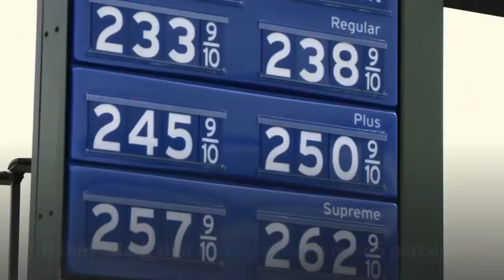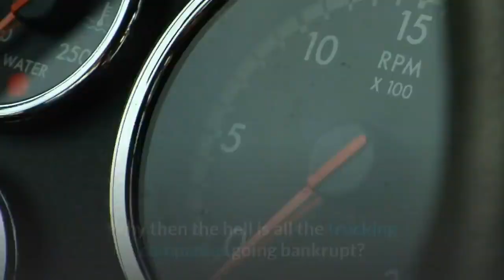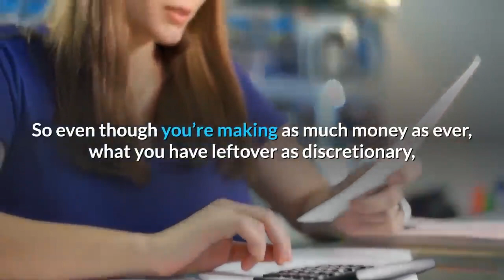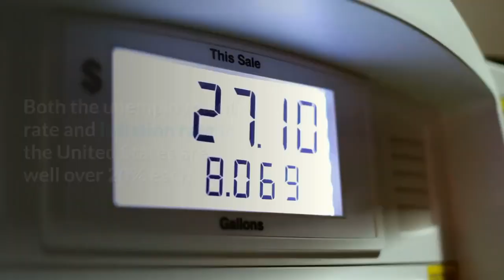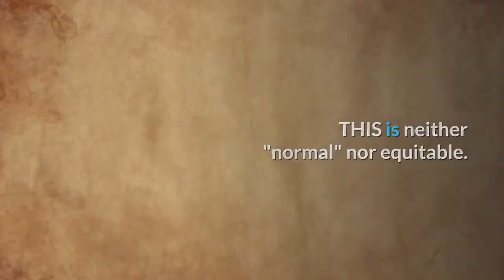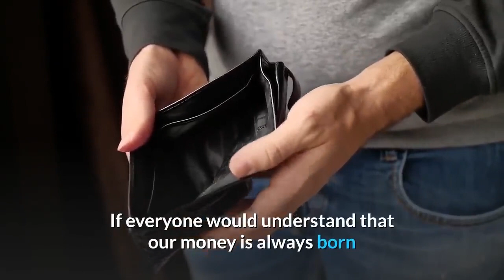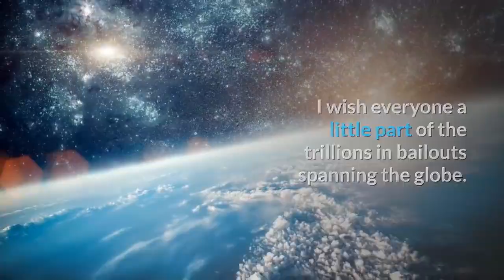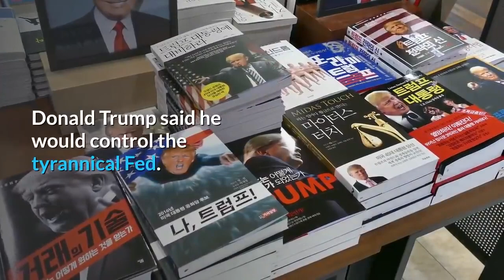👉Prepare for Perpetual Inflation The Storm is in the Mail !!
The bankers are now the bank robbers.
All the money at the top, little to the bottom.
America is run by economic vandals and financial fraudsters.
American law is in the hands of Bank robbers; they are not accountable to anyone.
The Banks do not even print money. It is all digital money backed by nothing and printed on nothing.
It is all one big scam.
They are addicts, and addicts will do anything to keep their high going.
They are gamblers. They want to keep their casino running.
The Bankers will keep injecting more monetary methadone to keep them alive and moving. But they are really dead .,

They come up with different scams to keep this thing going.
The FED must lie about real inflation. If they admit that real inflation is over 5 percent, then it takes ten years to inflate away half of your wealth. People who think they are going to retire are going to have a severe wake-up call. The real inflation of all the money created after 2008 is just now coming home to roost, and that isn't even counting all the offshore dollars from the petrodollar. As other countries use other currencies, those dollars will go home as well. Inflation in the next 20 years will be crushing. Learn to grow a garden. A big garden. And buy some silver and gold. Anything that will maintain its value. The storm is in the mail.

We are living in a system of the banks, by the banks and for the banks; and that is the reality.

They spent all that money to save the banking system, and the biggest travesty is, not one person of any stature went to prison for the fraud against the American taxpayer, not one. At least GWB sent Kenny Boy Lay, Jeffrey Skilling, and others to jail for what they did to Enron and especially to the people of California with those phony rolling blackouts.
And when are heads going to roll for this hoax of Russia collusion and now Ukraine scandal?
 I am sick, just like half the country, of all the disappointments in investigation outcomes that result in no indictments. Had any of us peasants have done these crimes against a lawfully elected President, we’d be tried already and either locked up for life with no parole ever or dead from a firing squad.

The central banks get power from billionaires that control the two political parties.

The billionaires own the Fed. So they are forcing the Fed to hyperinflate and lower rates.
The US government has sold its population to private corporations, the prison industry needs new inmates perpetually.
 I am waiting for the government to make being in debt for too long a crime, or nonpayment defaults get three months in prison, or you can opt to do jail time to clear your debt.

Billionaires have little to worry about if there is a peasant insurrection: residing behind their fortress walled mansion, they'll just bring in the military and militarized police in to protect by slaughtering off the fodder!